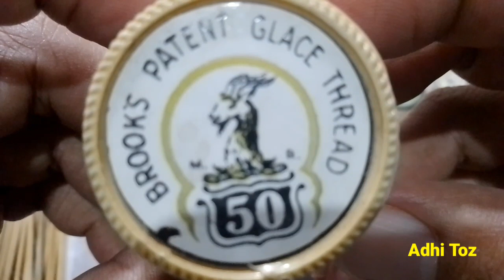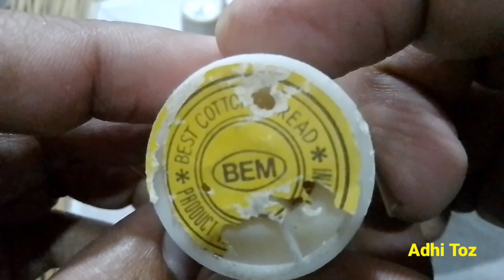Benang di era 80 an...(jadul banget)